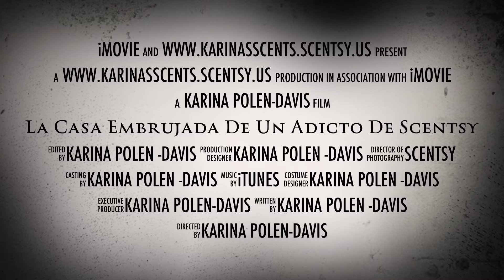La Casa Embrujada De Un Adicto De Scentsy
Explore los tesoros de la temporada y los diseños de Halloween de inspiración artesanal.

Karina Polen-Davis
Star Director